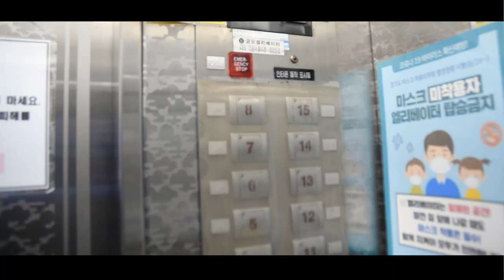You Reign Official Video By: George Shiloh.